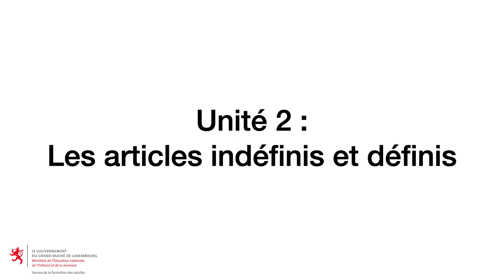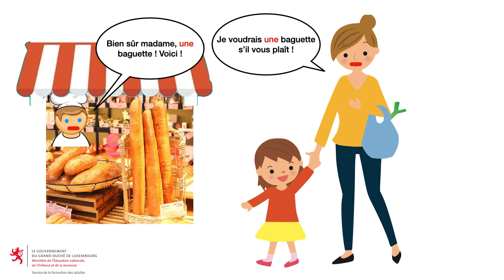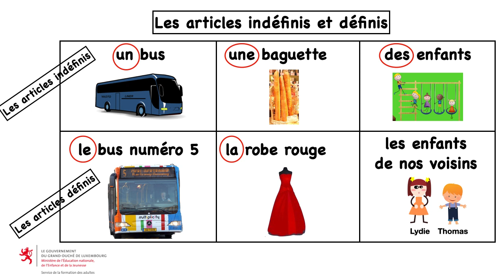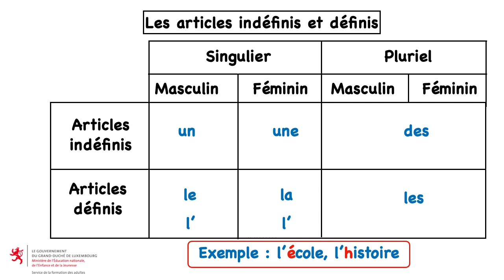Unité 2 : Les articles indéfnis et définis